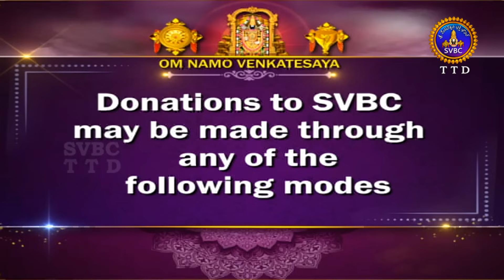శ్రీమద్భాగవతం | Srimad Bhagavatham | Kuppa Viswanadha Sarma | Tirumala | 03-11-2023 | SVBC TTD